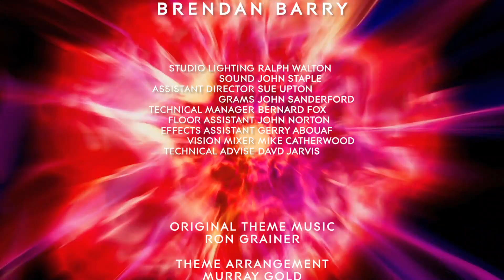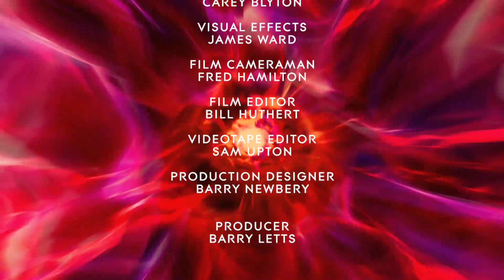Doctor Who: 3rd Doctor Title Sequence, Series 7b Style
At the request of Jeff Galus, I've created a title sequence for the 3rd Doctor in the style of the 11th Doctor's second title sequence; I've adapted the story Doctor Who and the Silurians to fit the style. Enjoy!